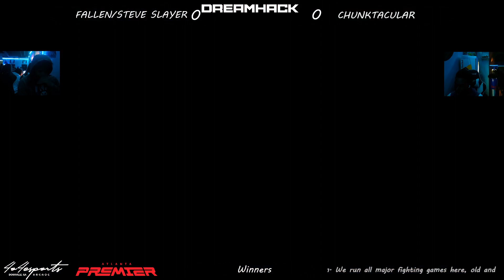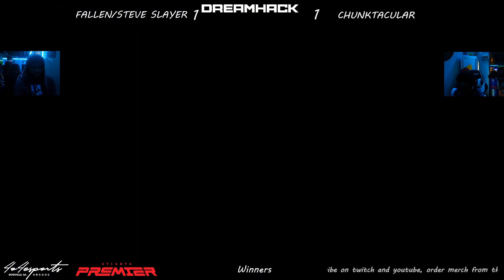4o4 Smash Night 83 - GUMP2| Fallen (Mega Man) vs PHNM| Chunky (Wii Fit Trainer) - Winners Round 3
4o4 Smash Night 83
November 17th, 2022
4o4 Esports Doraville, Georgia